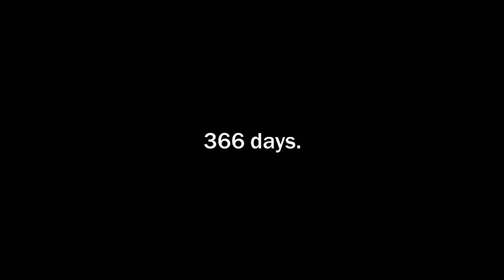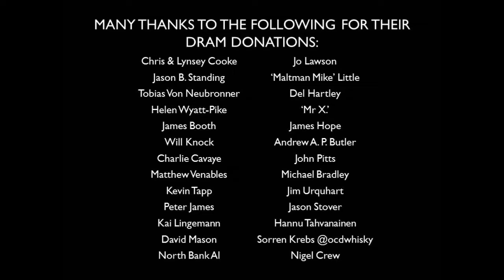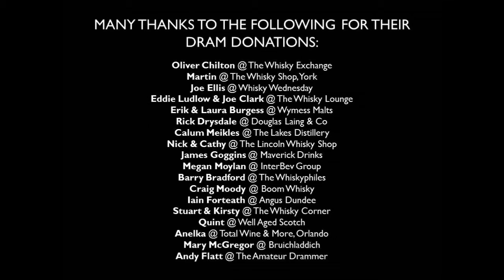A Dram A Day #287 - Coleburn - a whisky history and review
Dram #287 of 366 - closed for good in 1985 and with a chequered history even before that, Coleburn is extremely hard to find as a Single Malt release. Is it worth paying big bucks for?